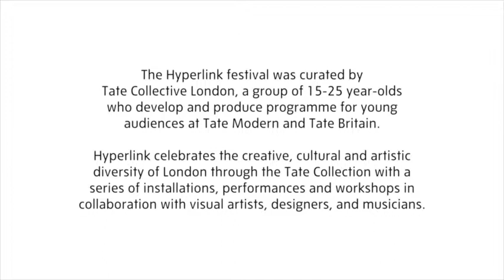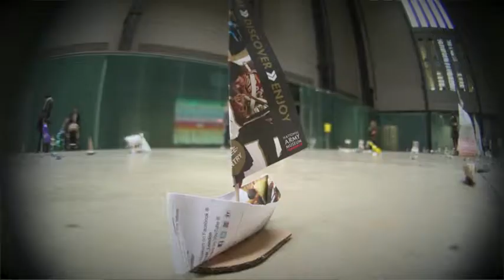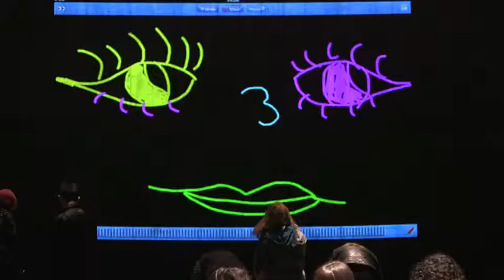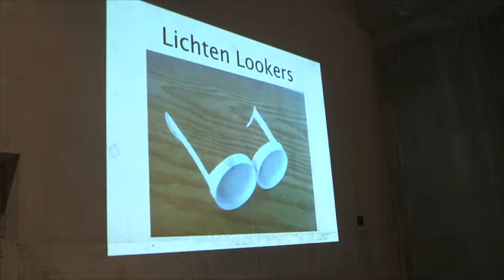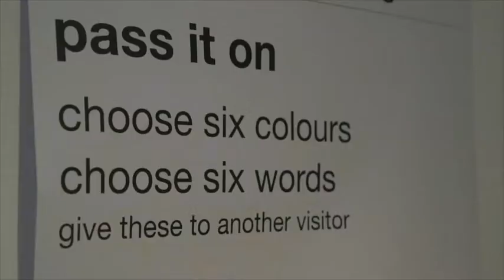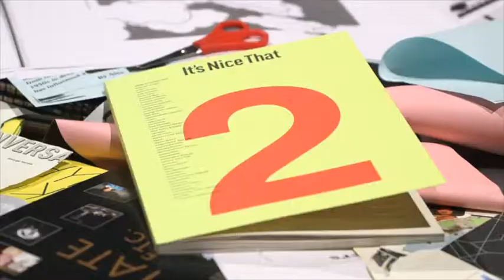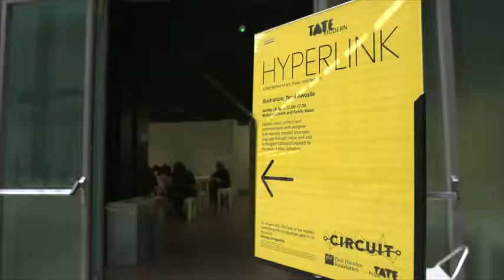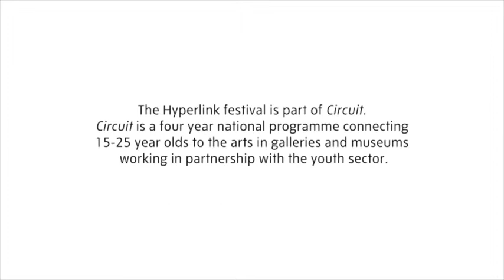Hyperlink at Tate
Chocolate Films was excited to be documenting Hyperlink, Tate's 3-day festival of art, music and fashion for young people being held at the Tate Modern's stunning new underground spaces.

Exploring the idea of the 'six degrees of separation', Hyperlink invited you to take part in a series of interventions, workshops, performances and installations with artists, photographers, designers and musicians.

Performances over the weekend included, rapper Sway, Akala, Angel, Lady Leshurr & Paigey Cakey and an acoustic set by Sebastian Blake plus spoken word from George the Poet.

Workshops ranged from fashion photography with Rankin to zine-making with It's Nice That, fashion design with Cassette Playa, to Aberrant architecture.

Hyperlink was curated by Tate Collective for young people aged 15--25 and was the first in a series of national festivals being developed as part of Circuit, a new national youth network for the visual arts.